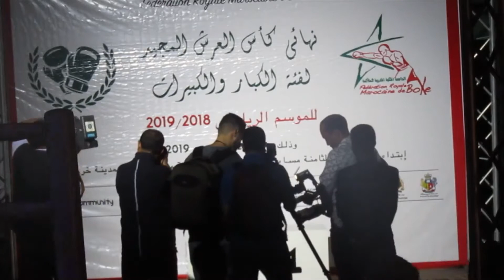Final Filles Senior / Asmaa Falgata # Chaimae Elhyani